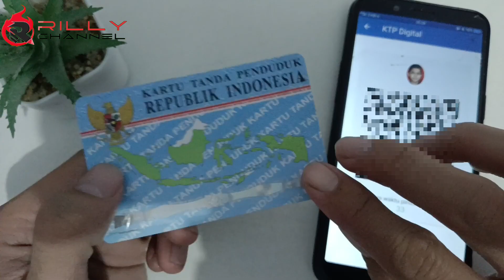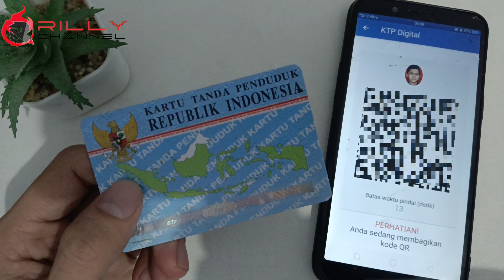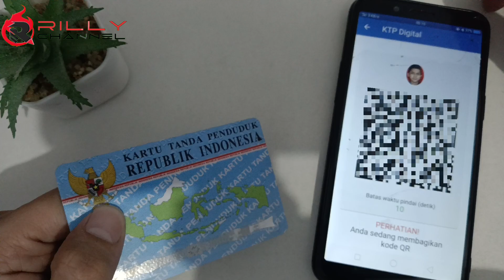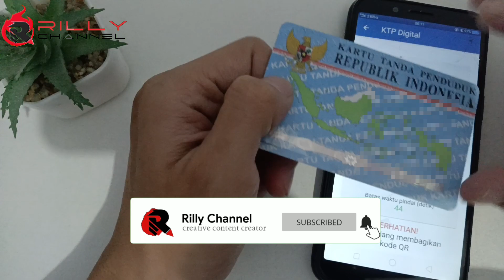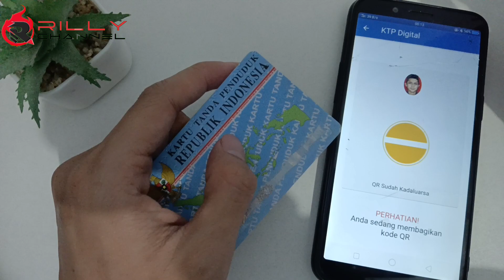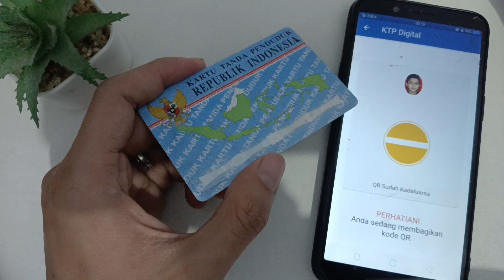perbedaan ktp elektronik dan ktp digital • Tidak perlu lagi Fotocopy KTP • Aplikasi IKD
perbedaan ktp elektronik dan ktp digital

Link terkait video ini :
▶ cara buat akun identitas kependudukan digital